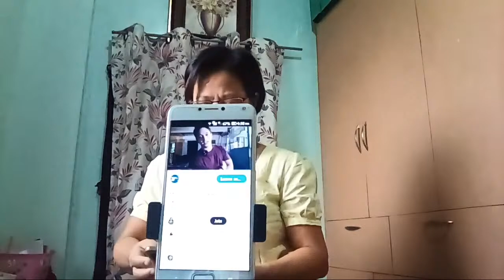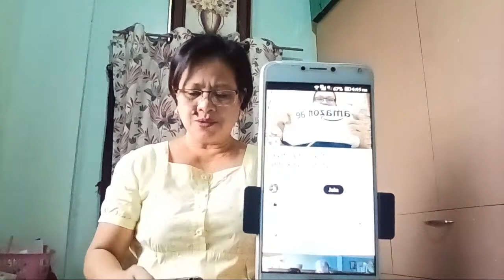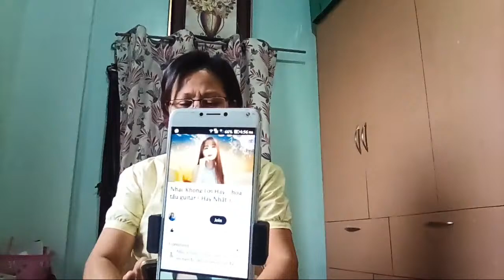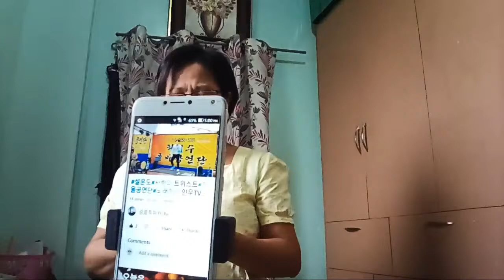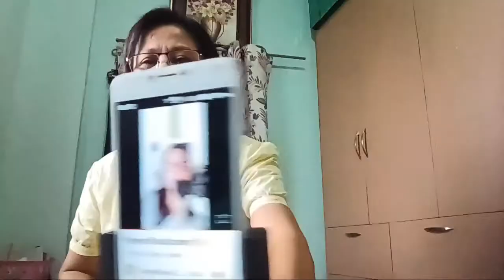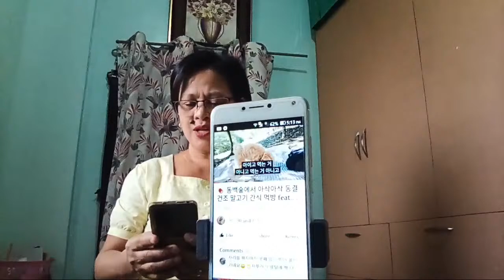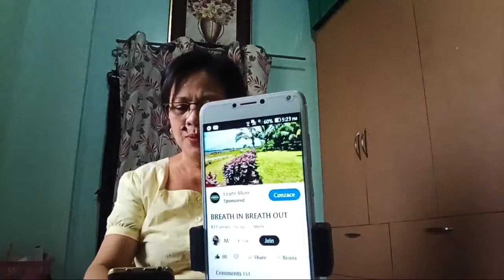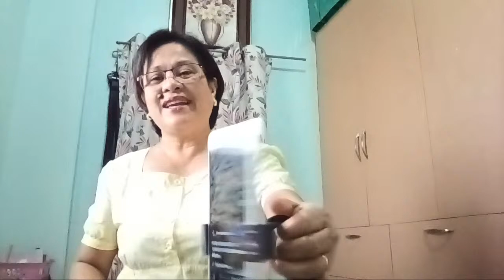Manang Joce Tambayan is live|| hello samahan nyo ako mga labs saglit lang ito